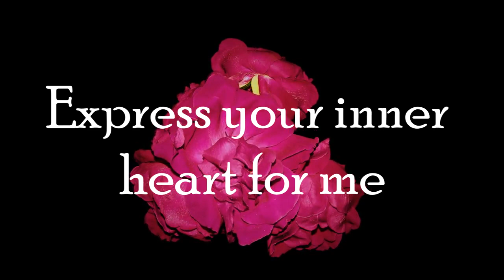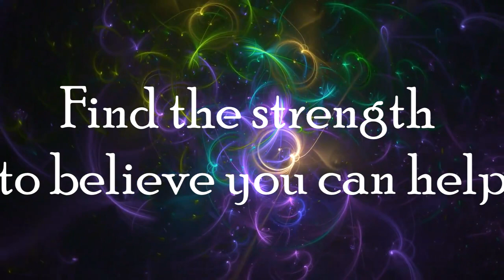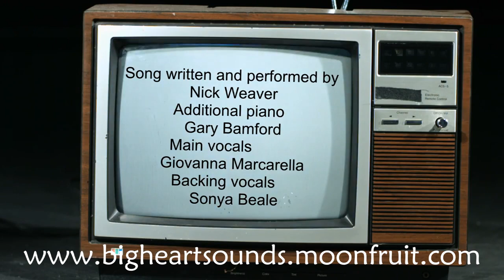International victims day song 2015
international women's day song 2015

be brave you poor victims